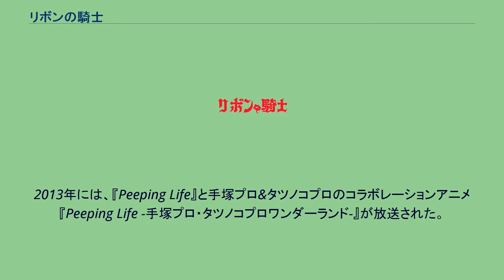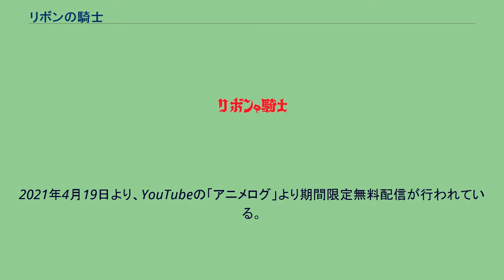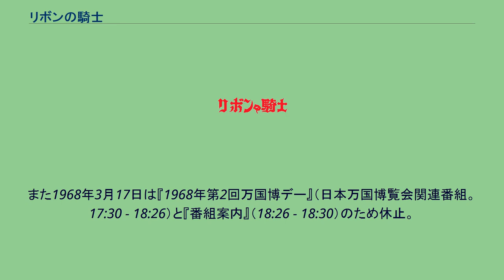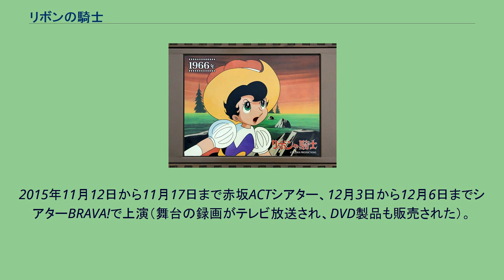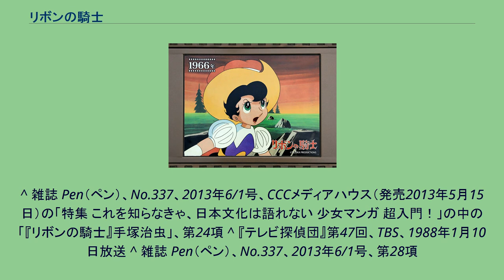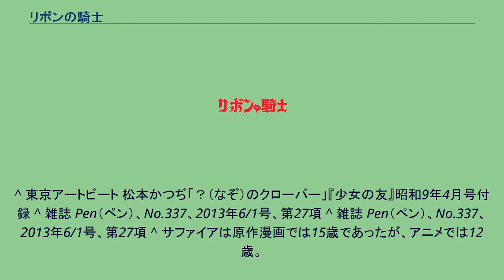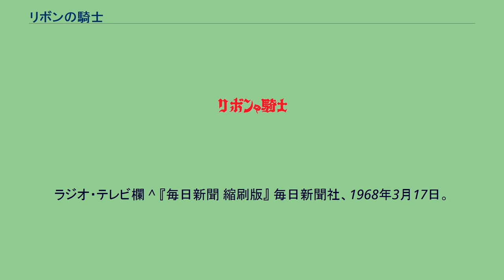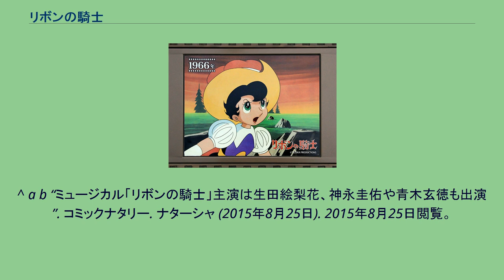リボンの騎士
児童・幼年雑誌掲載漫画作品
『リボンの騎士』（リボンのきし）は、手塚治虫による少女漫画作品。
および、それを原作とする作品群のことを指す。
手塚の20代の頃の連載漫画代表作の一つであり、少女向けストーリー漫画の先駆け的な作品。
天使・チンクの悪戯で誕生した、男の心と女の心を持つサファイア王女（王子）をヒロイン兼ヒーローに据えたファンタジー作品。
お姫様が「男装の麗人」となって悪人と戦うという、当時の少女漫画としては斬新な内容であった。
手塚自身が幼少のころから親しんだ宝塚歌劇団の影響を強く受けており、サファイアのモデルは元宝塚歌劇団娘役の淡島千景である。
当時、淡島の大ファンだった手塚が、娘役である淡島がたまたま男役を演じた舞台を観劇して、それをヒントにサファイアを考え出したという。
なお、テレビアニメでサファイアの声を担当した太田淑子も宝塚歌劇団出身の元タカラジェンヌである。
本作を元にしたミュージカル公演が数回行われている。
ただし、宝塚歌劇団に演目として取りあげられたことはない。
少女漫画としては一般に記憶される初の「戦う少女」であり、今で言うところの変身、コスプレ、ツンデレなどの萌え要素を先駆け的に含んでいた。
もっとも、西洋ものの仮面をつけた少女剣士の漫画は松本かつぢの「？（なぞ）のクローバー」が20年ほど前に存在している。
手塚自身による漫画には、少女クラブ（1953年1月号〜1956年1月号）に連載された「リボンの騎士」（『少女クラブ版』と呼ばれる）、『なかよし』（1958年1月号〜1959年6月号）に連載した少女クラブ版の続編の「リボンの騎士」（これは後に単行本化の際に『双子の騎士』と改題された）、さらに『なかよし』（1963年1月号〜1966年10月号）に連載した少女クラブ版のリメーク作品としての「リボンの騎士」（『なかよし版』と呼ばれる）、最後に少女フレンド（1967年24号〜29号）に連載された「リボンの騎士」（『少女フレンド版』と呼ばれる）の計4回の連載がある。
掲載誌はいずれも講談社である。
『双子の騎士』（連載時の題は『リボンの騎士』）では、結婚したサファイアとフランツの間に生まれた男女の双子・デージィ王子とビオレッタ姫が主人公。
ダリア公爵夫妻の陰謀で兄のデージィが森に捨てられてしまい、妹のビオレッタが王子と姫の二役を務め、二代目・リボンの騎士に変身して悪党に立ち向かう。
詳しくは当該記事を参照。
『なかよし版』は最初は少女クラブ版を踏襲していたが、海賊ブラッドや女神ビーナスなど登場人物が増えて、物語の後半の展開は複雑になっている。
『少女フレンド版』はSF仕立てで25世紀に生きる発明家のフランツが主人公。
先祖のサファイアにタイムマシンで会いに行き、恋が芽生えるという内容であった。
手塚はあまり乗り気でなくて原案のみで、作画は当時虫プロに所属していた北野英明が担当した。
少女フレンド版はこれまで単行本化や再収録は一度もされていない。
担当声優はテレビアニメ版 / KYOTO手塚治虫ワールド上映のオリジナルアニメ版の順に表記。
テレビアニメ版の括弧書きはパイロットフィルムのキャスト。
一つしか記載がない場合は、テレビアニメ版でのキャスト。
完全に網羅できていないとおもわれる。
発行年も調査して補う必要あり。
以下は完全な網羅ではないだろう。
なお単行本等は収録された時期により､連載時のものとの内容の相違の程度に違いがある。
（2020年10月の時点に於いて）これまで雑誌等への再掲載や単行本に収録されたことはない。
いわゆる封印状態の作品である。
ラジオ東京で連続ドラマ「リボンの騎士」が1955年の4月4日から9月27日まで放送された｡ 月〜金曜の17時15分から17時30分までの15分放送で、全114回。
大泉アニメゲートに設置されている「ねりまアニメ年表」の一コマ。
TVアニメ作品は虫プロダクションの製作で、フジテレビ系で1967年4月2日から1968年4月7日にかけて放送された（カラー全52回、音声モノラル）。
本作品は日本のテレビアニメ史上で少女が主人公である第二番目の作品である（第一番目は「魔法使いサリー（東映動画、横山光輝）」）。
TVアニメ化にあたってストーリーが大幅に変更されており、続きものの原作とは異なりおおむね一話完結とな...